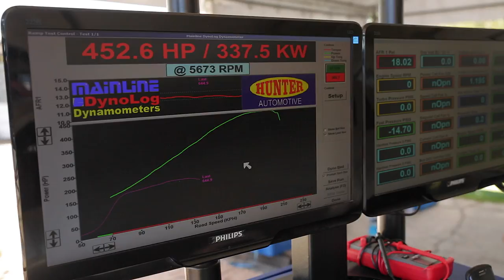Auto Spec 2016 Highlights HD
The annual Cairns Show Auto Spectacular  showcases cars and bikes from the local area. Burnouts under controlled conditions are also a feature of the jam packed weekend. The 2016 event saw and heard the roar of The Bandag Bullet and the action packed, motorcycle and bicycle trials stunt show by The Eljay Freestyle Entertainment show.